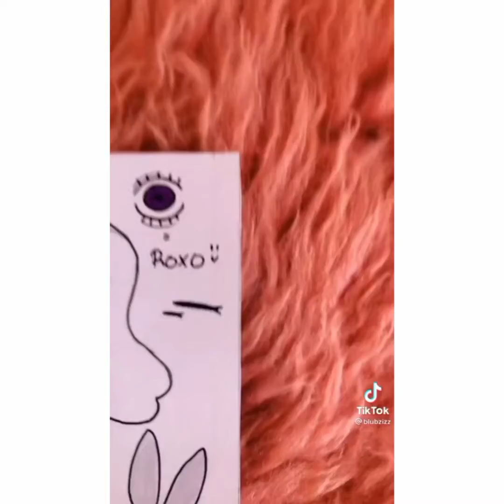cumprindo desafio do tiktok pra desenhista